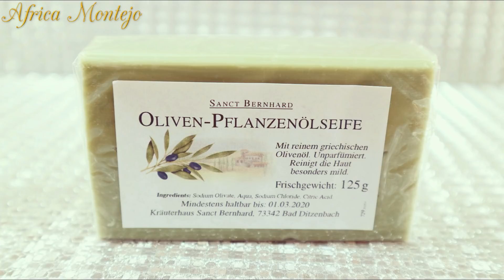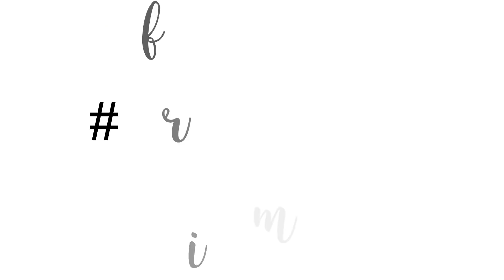HAUL COSMETICA CEBANATURAL